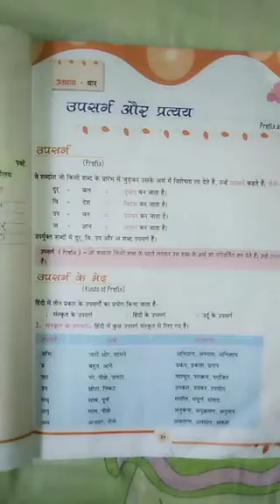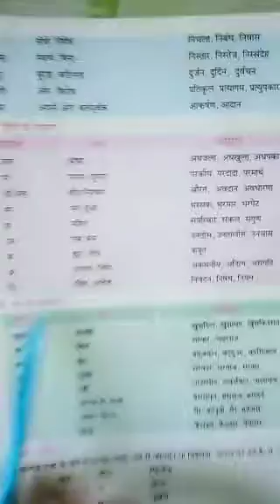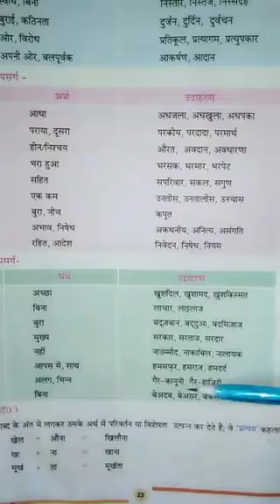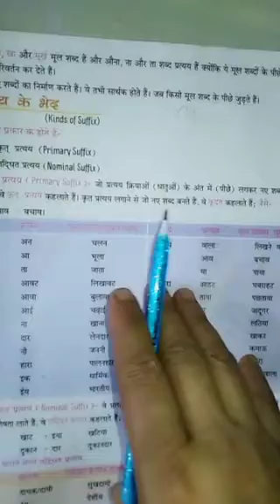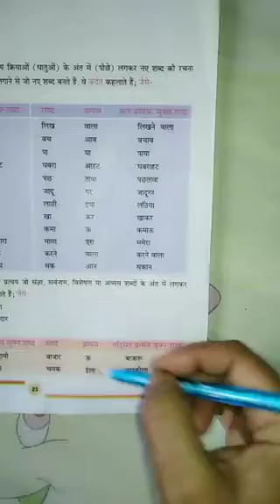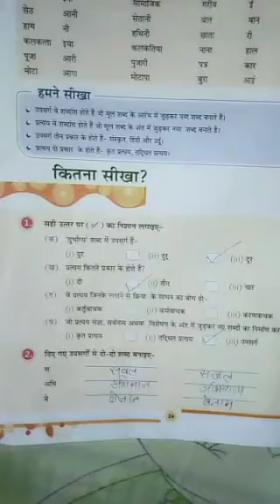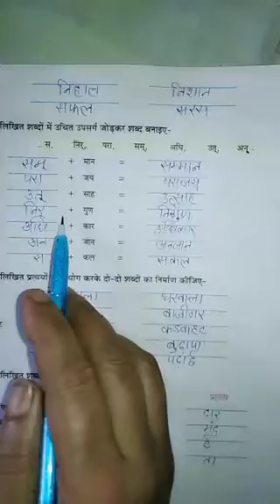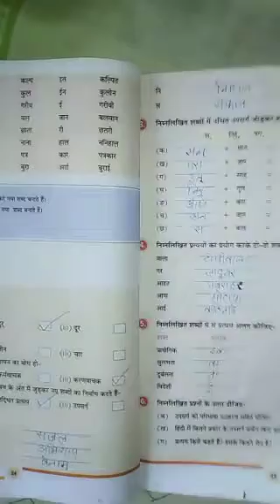Class-7th Hindi Grammar Revision of Chapter-4